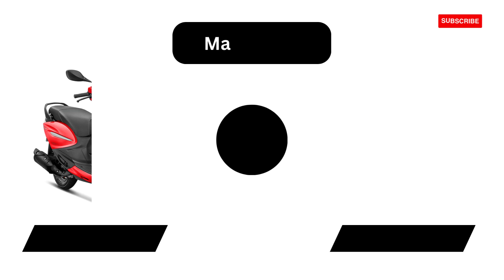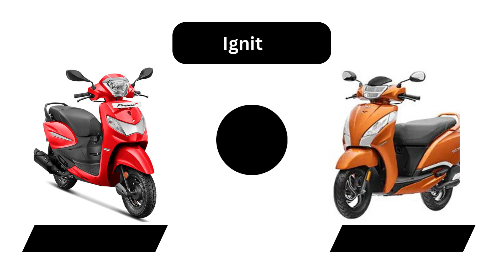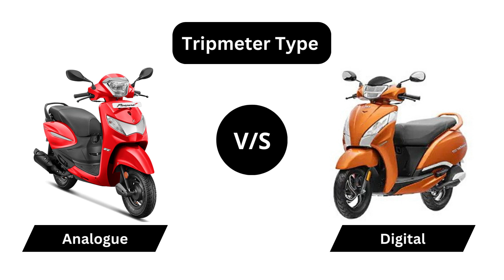Hero Pleasure Plus vs TVS Jupiter 125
Here is the comparison of Hero Pleasure Plus vs TVS Jupiter 125

• Hero Pleasure + - (Engine Capacity - 110.9 cc, Kerb Weight - 104 kg, Max Power - 8 bhp @ 7,000 rpm)
On-Road Price in Delhi - ₹ 83,413

• TVS Jupiter 125 - (Engine Capacity - 124.8 cc, Kerb Weight - 108 kg, Max Power - 8.04 bhp @ 6,500 rpm)